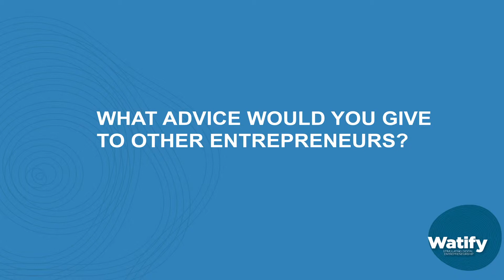Watify interview with Geert Roete from myMailMarket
Geert is founder of myMailMarket, email and SMS marketing provider. He is also the co-founder of Paycento, a social identity platform and conversion system.

His advice: "Believe in your idea, believe in your plan."